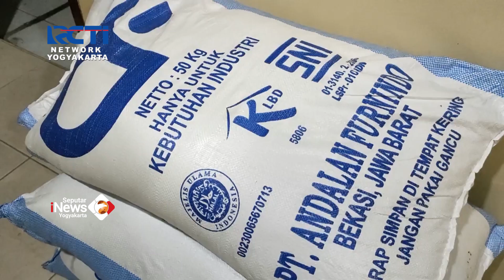POLISI AMANKAN TRUK DAN PENGEMUDI KASUS PENCURIAN GULA